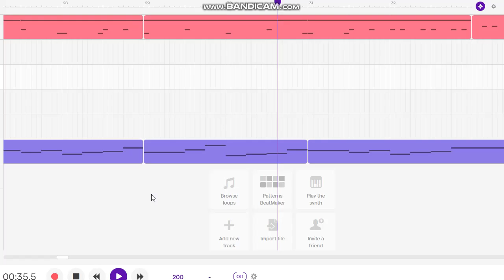Jazz Short - Song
Sometimes, when making music, what you create is short and just not solid enough to warrant a full piece. This is one of, like, a dozen of those jams that I've made. I thought I'd share a few here and there so my work doesn't go to complete waste. It doesn't sound great, I know, but I hope you can find enjoyment in it.

"Hey! I can swing to this! I'm feeling this! It's 40 seconds long? Oh..." - An Innocent Bystander